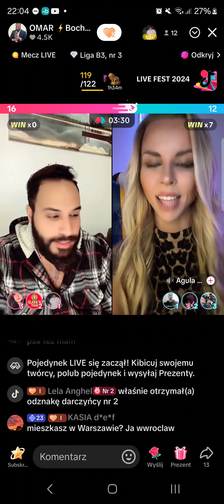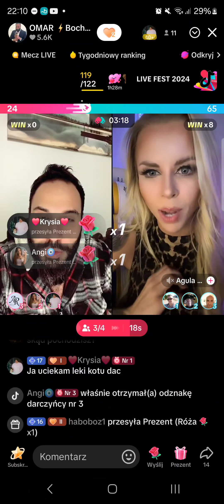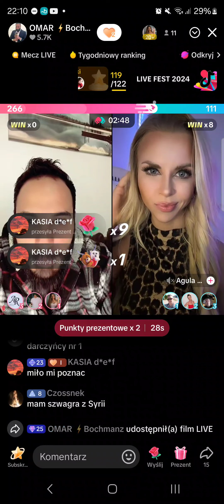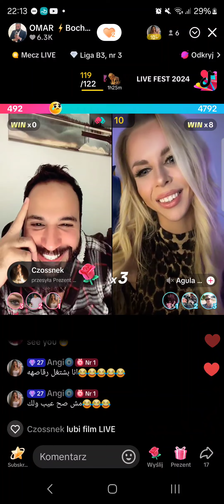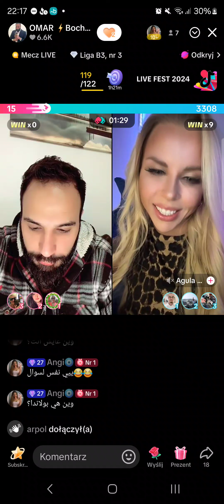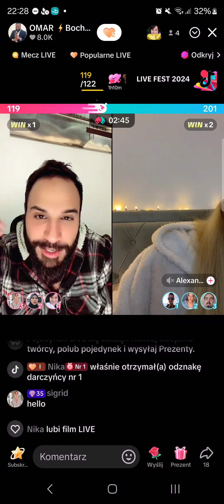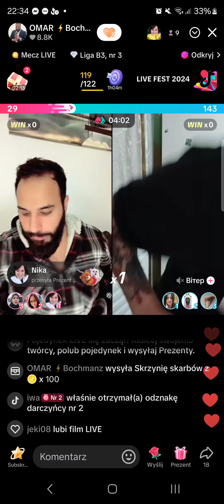Omar - TikTok Live z 26 października 2024